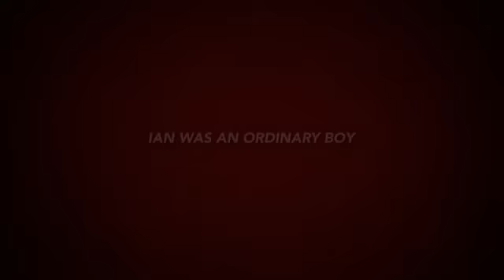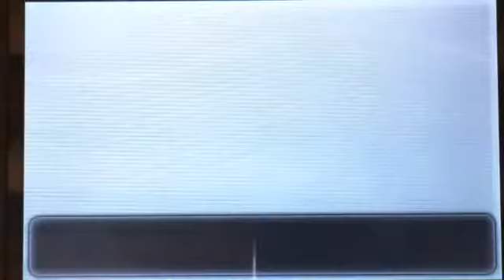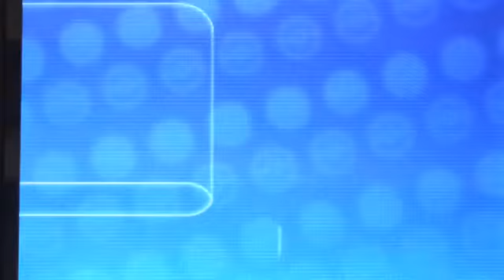Pokemkn X Wonderlocke Ep.28 One Last Trade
We have one last trade for the series. Is it good?